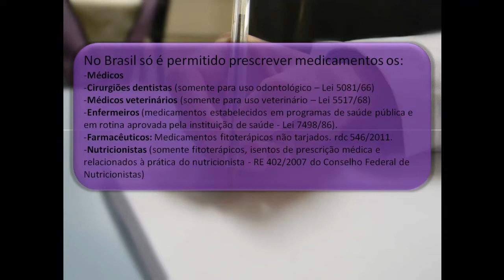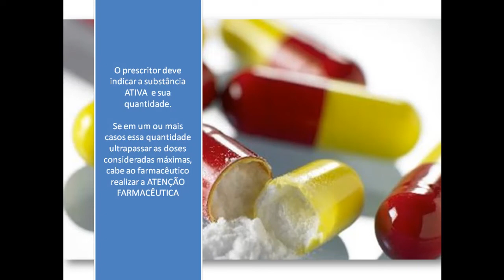CURSO BÁSICO DE AUXILIAR DE FARMÁCIA: ATENDIMENTO BALCÃO DISPENSAÇÃO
Olá pessoal, tudo bem? Aqui é o engenheiro Flávio Ricotta e estarei trazendo a vocês diversos cursos de forma gratuita para todos! GOSTOU? tem alguma dúvida? PERGUNTE!!!